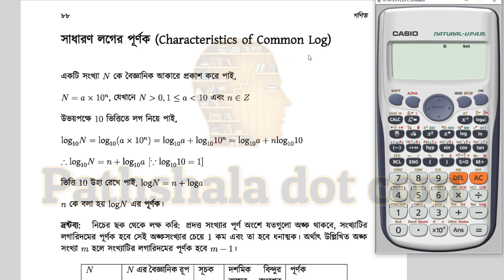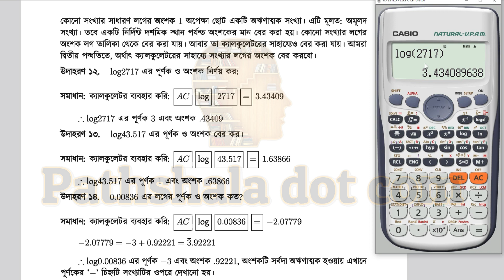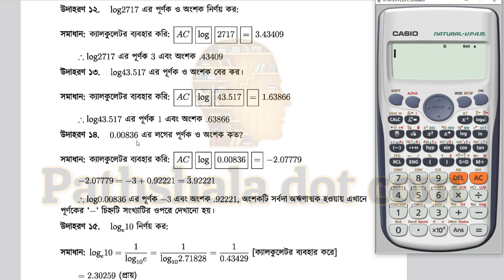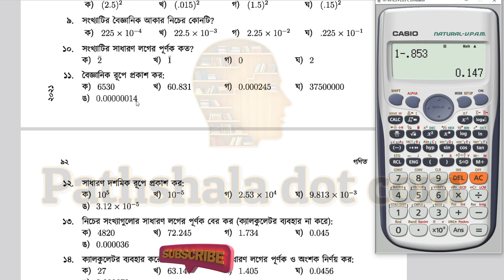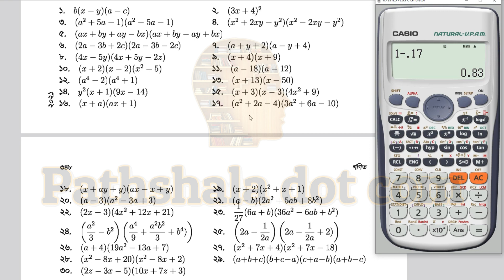নবম দশম শ্রেণির গণিত || লগের পূর্ণক ও অংশক নির্ণয় || অনুশীলনী ৪.৩ || SSC Math Chapter 4.3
jahangirnagar university.

If you like the video, please like it, share it, give your opinion in the comment box. Subscribe to our channel to get our video every day, click on the bell icon next to the subscribe button to get notification of the video. (ভিডিওটি ভালো লাগলে লাইক দিন,শেয়ার করুন,কমেন্ট বক্সে জানান আপনার মতামত |প্রতিদিন আমাদের ভিডিও পেতে সাবস্ক্রাইব করুন আমাদের চ্যানেল,ভিডিওর নোটিফিকেশন পেতে সাবস্ক্রাইব বাটনের পশে বেল আইকনে ক্লিক করুন |)

Warning: Copying any video of patshala.com channel and uploading it to another channel will take action as per copyright law. (সতর্কীকরণ : পাটশালা ডট কম চ্যানেলের কোনো ভিডিও কপি করে অন্য চ্যানেলে আপলোড করলে কপিরাইট আইননুসারে ব্যবস্থা নেয়া হবে।)